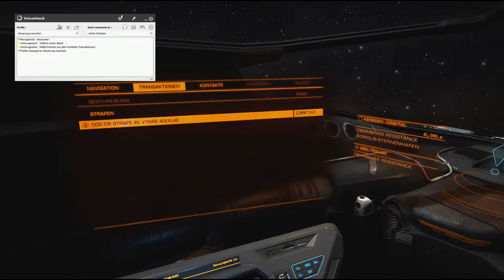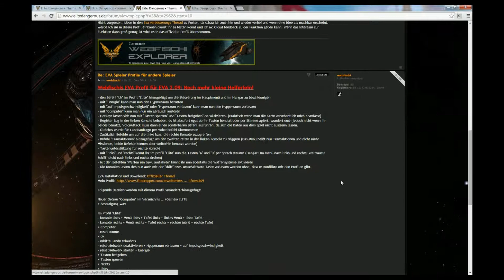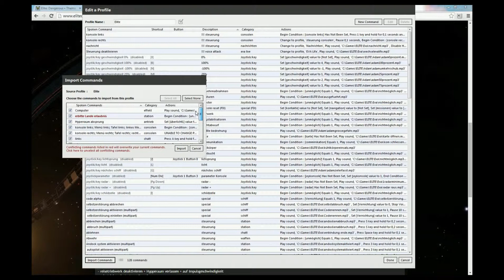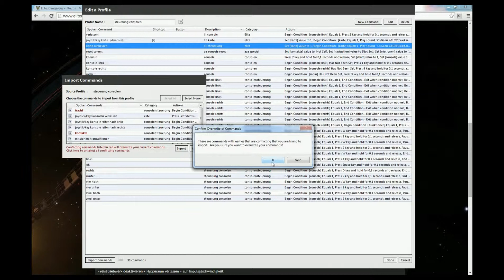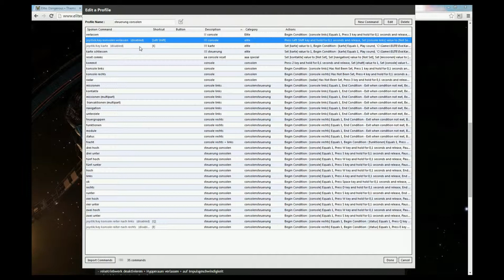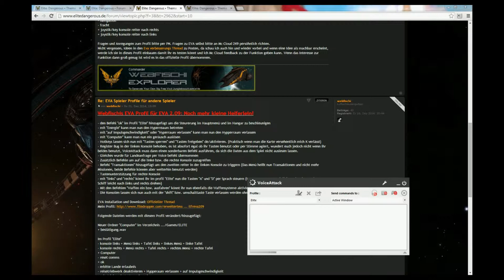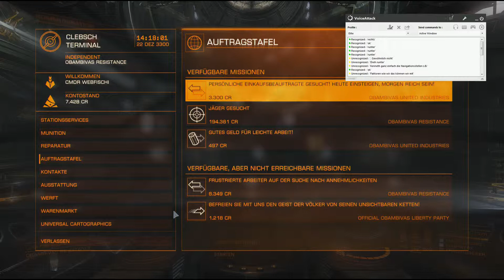Elite Dangerous EVA Befehle #003 [HD+] - Konsolen verwirrung und mein eigenes Profil - Mit EVA 2.09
Achtung dieses Video Entspricht nicht mehr dem aktuellen Stand!
Viele Fehler wurden bereits von Mc Cloud und Nappel behoben!